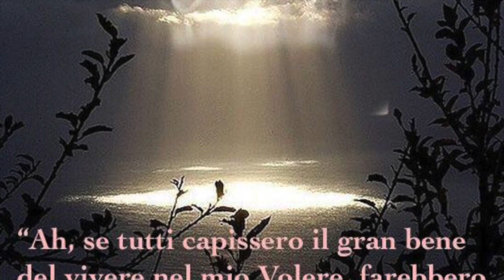La Croce: la volontà umana in contrasto con la Volontà Divina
La misteriosa figura del serpente innalzato da Mosè nel deserto ripresa da Gesù come prefigurazione della Croce. Sua spiegazione e significato. Omelia Giovedì 14 Settembre 2017, festa dell'esaltazione della santa Croce